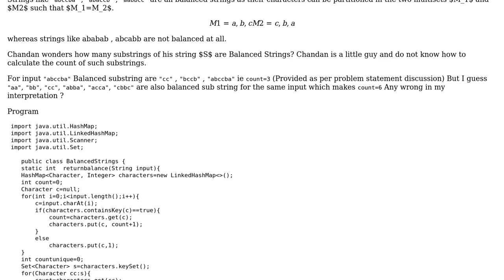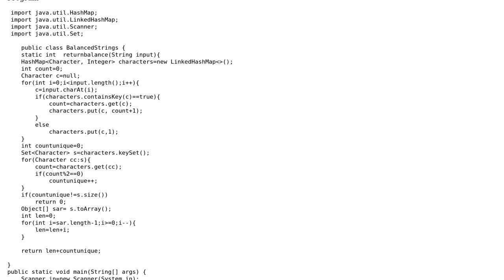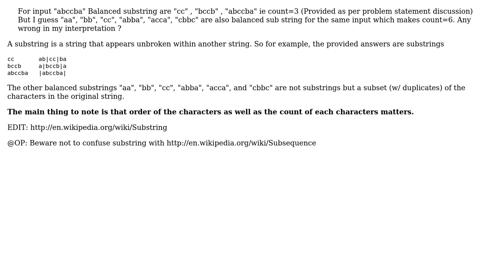Code Review: Count balanced substring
With thanks & praise to God, and with thanks to the many people who have made this project possible! | Content (except music & images) licensed under CC BY-SA | Music | Images & others | With thanks to user Mohan Raj user FriedSaucePots user Captain Man and the Stack Exchange Network Trademarks are property of their respective owners. You are responsible for your own actions.